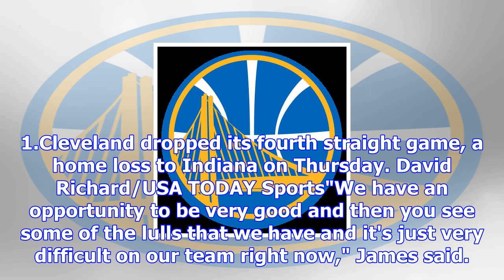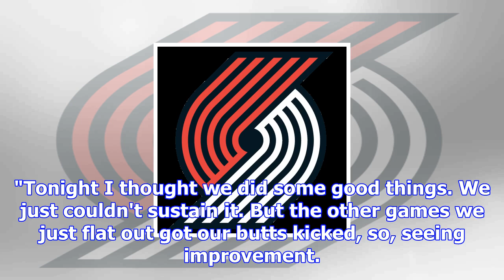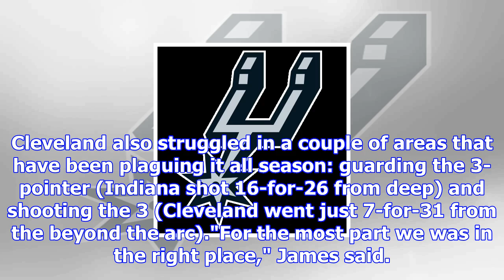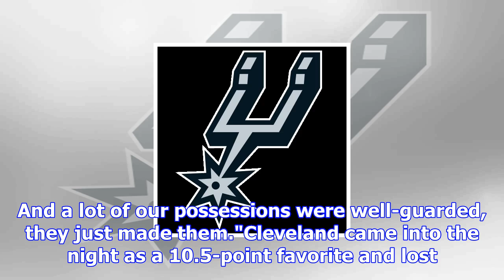Lebron on fourth straight loss: 'our team is kind of depleted' - cleveland cavaliers blog- espn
playLeBron, Cavs drop fourth straight game (1:38)LeBron James scores 33 points but it's not enough a...